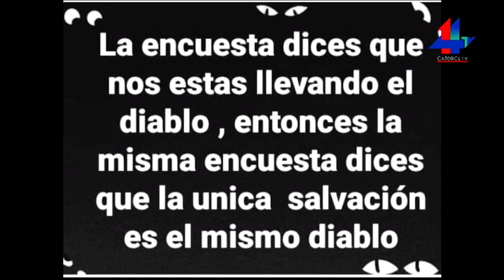El gobierno no tiene excusas para la mala ejecución presupuestaria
Sábado de la Super7, 15 Abril 2023